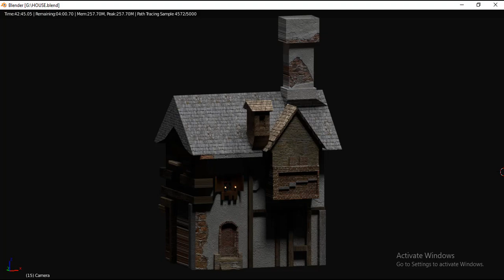A Medieval House in Blender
Hi Guys! This is a medieval house modeled in blender. If you have any question ask in the comments below.